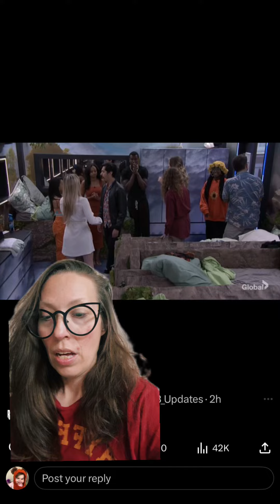Big Brother Episode 21 Thursday Live Eviction Recap 8/29